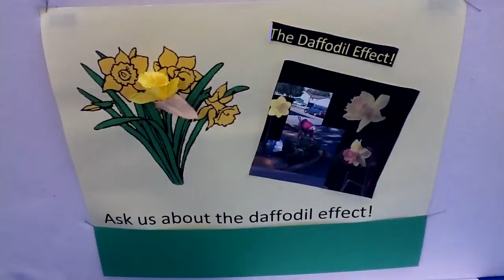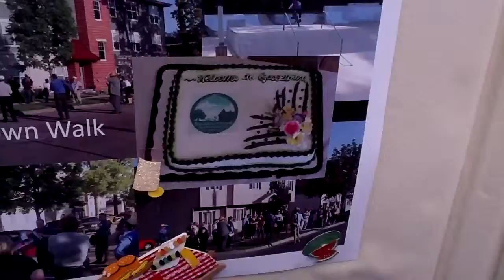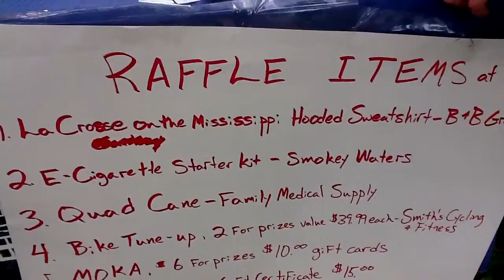Goosetown Campus Neighborhood BLOCK PARTY 9-11-2013 La Cros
Goosetown Campus Neighborhood BLOCK PARTY 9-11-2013 La Crosse Wisconsin ICE CREAM SOCIAL meet and greet